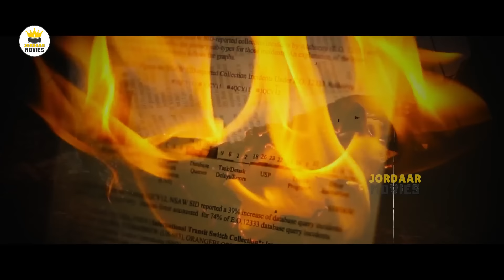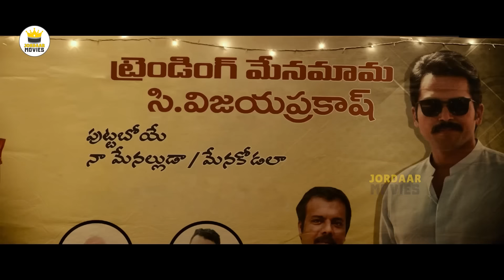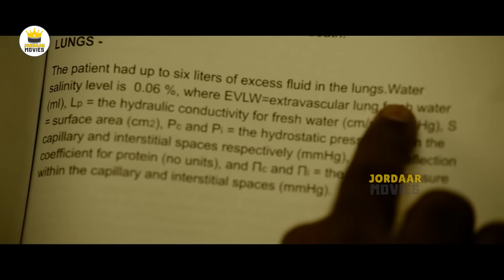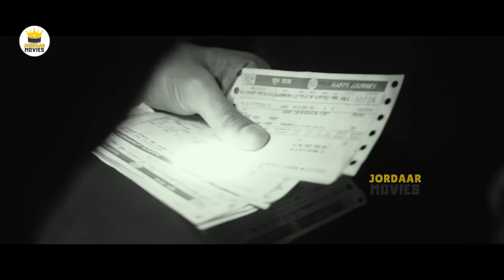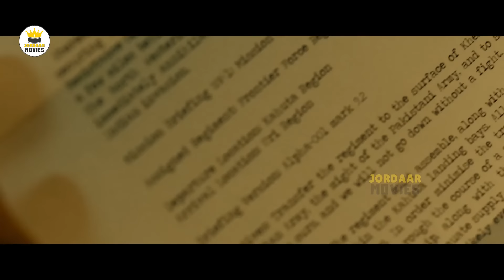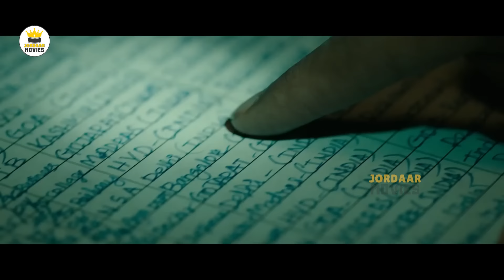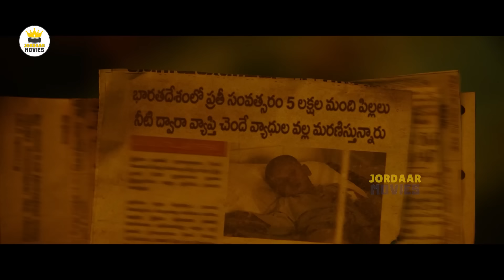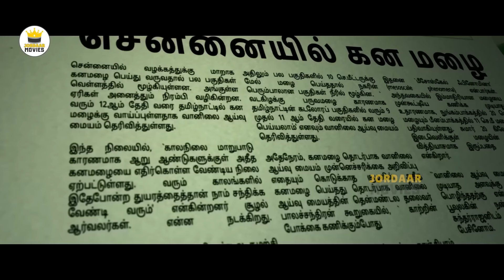Karthi, Rashi Khanna, Laila, Rajisha Vijayan Telugu FULL HD Action Thriller Movie | Jordaar Movies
Watch Karthi, Rashi Khanna, Laila, Rajisha Vijayan Telugu FULL HD Action Thriller Movie | Jordaar Movies